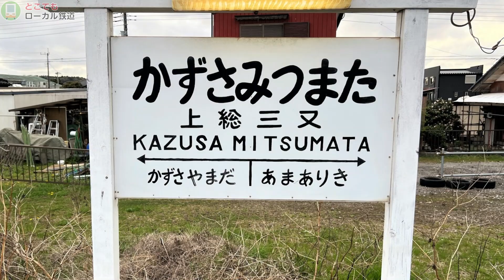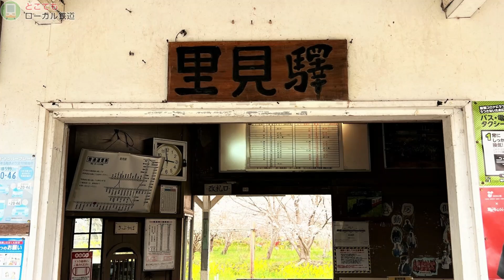小湊鐡道ダイジェスト02【前面展望】【走行列車】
「鉄道の旅を楽しもう！！」
千葉県の房総半島を走る小湊鐵道は、そのレトロな雰囲気と自然豊かな車窓風景で知られています。創業から100年以上の歴史を持つこの路線は、市原市の五井駅から大多喜町の上総中野駅までを結び、途中の無人駅や古い駅舎が旅の醍醐味を加えています。春には菜の花や桜が、夏には新緑が、秋には紅葉が車窓からの景色を彩り、四季折々の自然を楽しむことができます。特に、春の菜の花畑は全線にわたって開花し、地元のボランティア団体による種まきや草刈りのおかげで美しい景観が保たれています。また、小湊鐵道は映画やドラマのロケ地としても使われることがあり、その風景は多くの人々に愛されています。さらに、SLをモチーフにしたトロッコ列車が運行されており、窓ガラスのない開放的な展望車でのんびりとした旅を楽しむことができます。このトロッコ列車は、大正時代に小湊鉄道で活躍したC型コッペル蒸気機関車をリアルに再現したディーゼル機関車に牽引され、乗車中はどこか懐かしい汽笛の音色を耳にすることができるのです。小湊鐵道沿線には、養老渓谷や高滝湖などの自然スポットや、市原湖畔美術館のような文化施設も点在しており、列車の旅だけでなく、散策や観光も楽しめます。また、沿線の各駅では、地元の特産品を販売するショップや、駅弁などのグルメも楽しむことができ、旅の思い出に新たな味わいを加えてくれるでしょう。小湊鐵道は、千葉県のローカル線としてだけでなく、日本の鉄道文化を象徴する存在として、多くの鉄道ファンや観光客に愛され続けています。

動画本編は、どこでもローカル鉄道サイトでお楽しみください。

※※※どこ鉄サイトがリニューアルしました!!※※※

小湊鉄道　小湊鉄道線
五井～上総中野区間